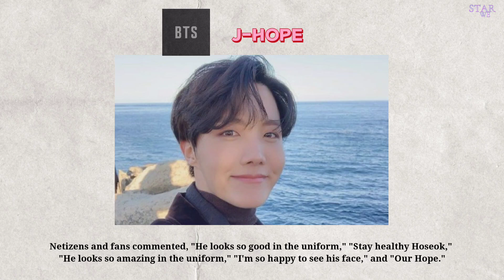BTS's J-Hope looking healthy and well at the military training camp